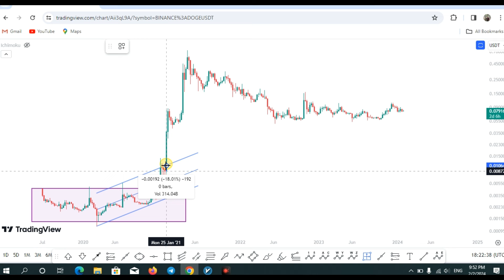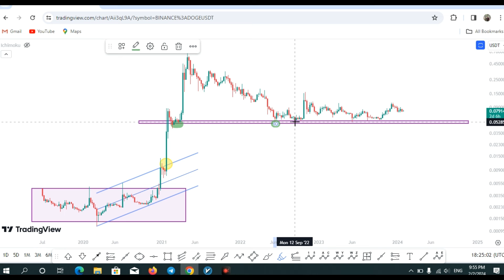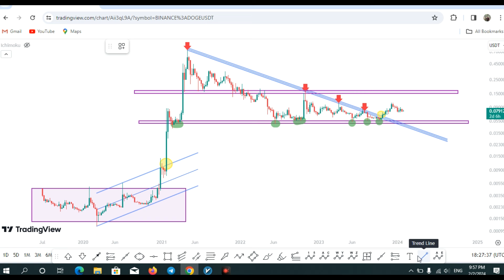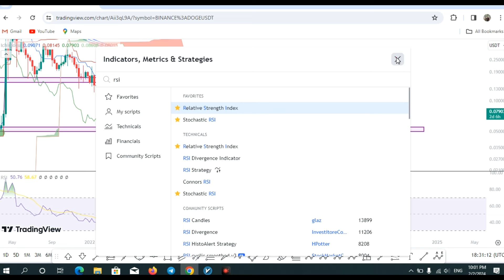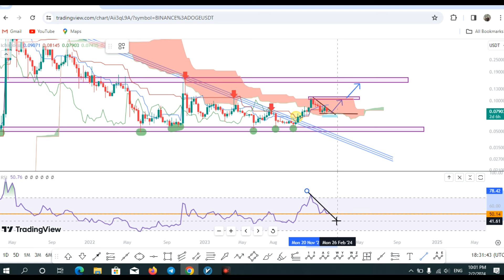Dogecoin Technical Analysis & Price Prediction in weekly time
✅ In the AHT trader channel,We analysis  cryptocurrency market.
 Explain about tricks of indicators and patterns...with Technical Analysis.